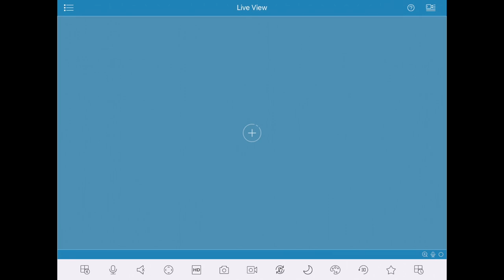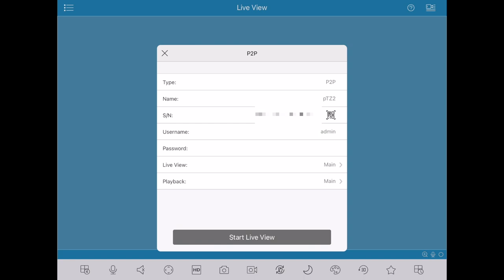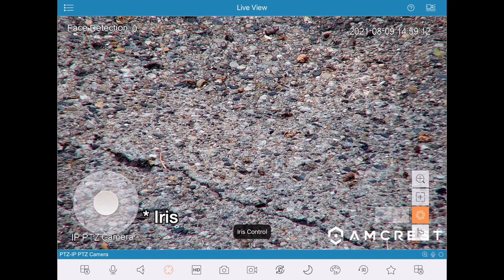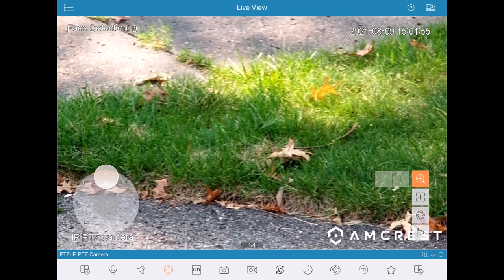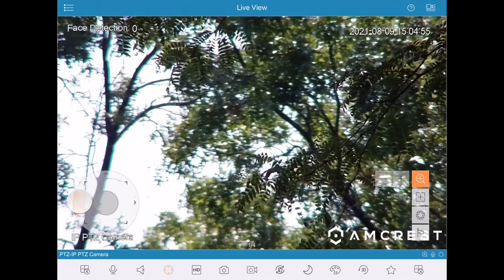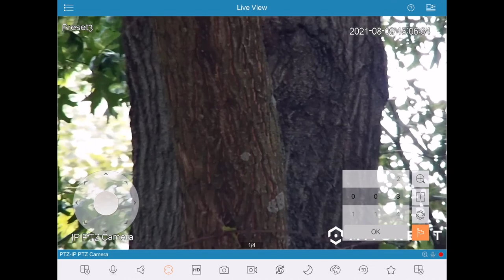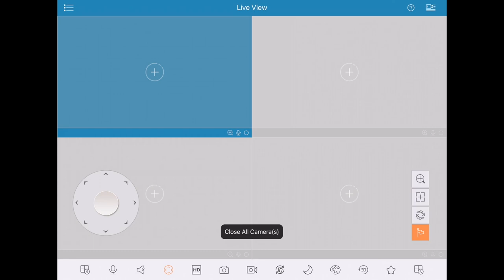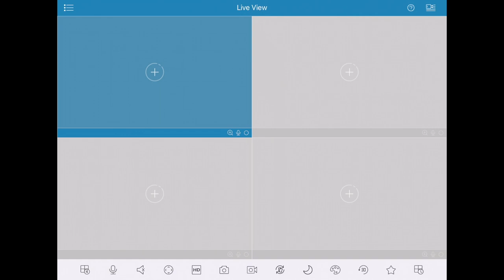Amcrest 2MP Outdoor PTZ POE IP Camera App Setup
Amcrest 2MP Outdoor PTZ POE + IP Camera Pan Tilt Zoom (Optical 25x Motorized) ProHD POE+ Camera Security Speed Dome, CMOS Image Sensor, 328ft Night Vision, POE+ (802.3at) IP66, 2MP, IP2M-863EW-AI (Amazon Affiliate)